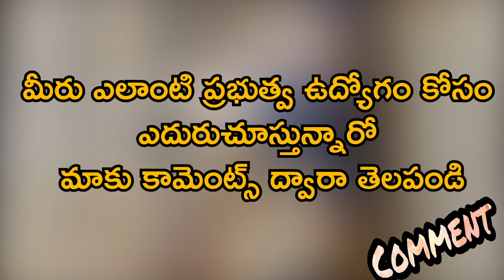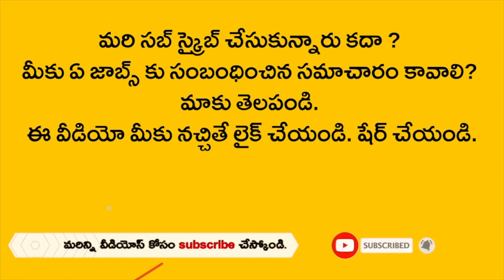APSSDC వారి తాజా జాబ్ నోటిఫికేషన్ 2021 | APSSDC Latest Job Notification 2021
APSSDC Latest Job Notification 2021 | Customer Service Representative Jobs at ROYAL DUTCH SHELL PLC

ఆంధ్రప్రదేశ్ స్టేట్ స్కిల్ డెవలప్‌మెంట్ కార్పొరేషన్ ద్వారా మంచి ఉద్యోగ ప్రకటన విడుదలైంది. ROYAL DUTCH SHELL PLCలో కస్టమర్ సర్వీస్ రిప్రంజెటేటివ్ ఉద్యోగాల భర్తీకి దరఖాస్తులు కోరడం జరిగింది. ఈ ఉద్యోగాలకు జనవరి 20వ తేదీకల్లా రిజిస్ట్రేషన్‌ చేసుకోవాలి. అర్హత, ఆసక్తి ఉన్నవారు ఈలోపు రిజిస్ట్రేషన్ చేసుకోవాల్సి ఉంటుంది. పలు విభాగాల్లో ట్రైనీ పోస్టుల భర్తీకి దరఖాస్తులు ఆహ్వానించడం జరిగింది. ఈ ఉద్యోగాలకు పదో తరగతి, ఇంటర్, డిగ్రీ చేసిన వారు అర్హులు. 18 ఏళ్ల నుంచి 25 ఏళ్లు ఉన్నవాళ్లు దరఖాస్తు చేసుకోవచ్చు. ఈ పోస్టుల్లో చేరిన వారికి నెలకు రూ.9000 జీతం అదనంగా మరో రూ.500లు బోనస్ ఇవ్వడం జరుగుతుంది. ఆసక్తి ఉన్న అభ్యర్థులు ఈ ఉద్యోగాల కోసం మరిన్ని వివరాలకు ఈ లింక్‌పై క్లిక్ చేసి తెలుసుకోవచ్చు. ఈ ఉద్యోగాలకు ఇంటర్వ్యూ ఆధారంగా అభ్యర్థులను ఎంపిక చేయడం జరుగుతుంది. ఈ ఉద్యోగాలకు సంబంధించి మరిన్ని వివరాలు తెలుసుకునేందుకు 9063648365 అనే ఫోన్ నెంబర్‌లో సురేష్ అనే వ్యక్తిని కాంటాక్ట్ చేయవచ్చు.

Jobs with tenth Grade qualification
Selection based on interview, January 20 Last Date

Andhra Pradesh State Skill Development Corporation has released a good job advertisement. Applications are invited for the replacement of Customer Service Representative Jobs at ROYAL DUTCH SHELL PLC. These jobs must be registered by January 20th. Those who are eligible and interested will have to register in the meantime. Applications were invited for the replacement of trainee posts in various departments. Those who have done tenth class, inter, degree are eligible for these jobs. Those aged 18 to 25 can apply. Those who join these posts will be given a salary of Rs 9000 per month plus an additional bonus of Rs 500. Interested candidates can find out more details for these jobs by clicking on the Candidates for these jobs are selected on the basis of interview. You can contact a person named Suresh at 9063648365 to know more details about these jobs.

Related Posts -

Related Queries -
1. apssdc jobs
2. apssdc jobs notification 2021
3. andhra pradesh state development corporation
4. ap notifications in telugu
5. latest jobs andhra pradesh in india